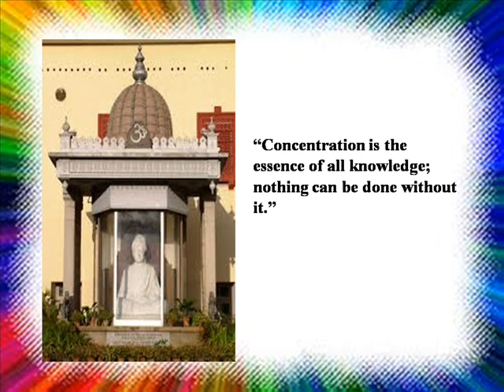concentration essence of knowledge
LEARN TO CONCENTRATE